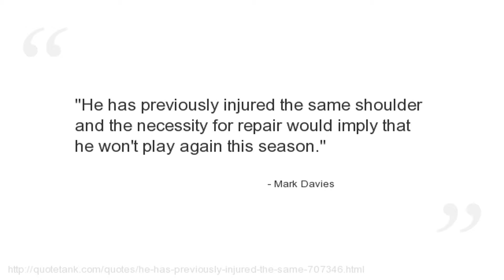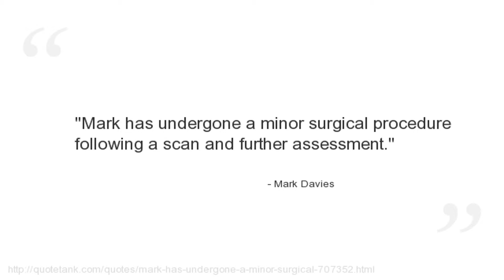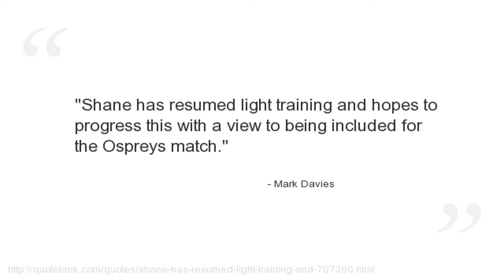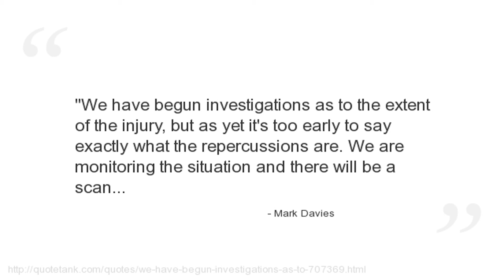Mark Davies Quotes